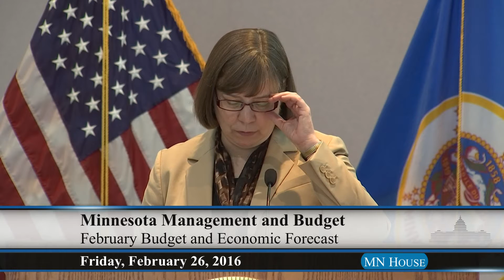Release of February Budget and Economic Forecast by Minnesota Management & Budget 2/26/16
Release of the February Budget and Economic Forecast by Minnesota Management & Budget Commissioner Myron Frans, State Economist Laura Kalambokidis and State Budget Director Margaret Kelly.